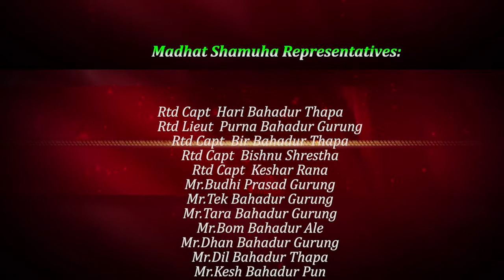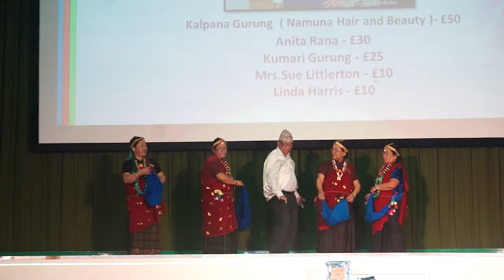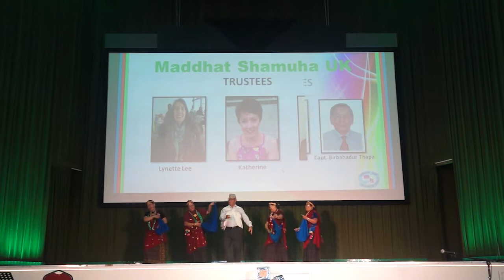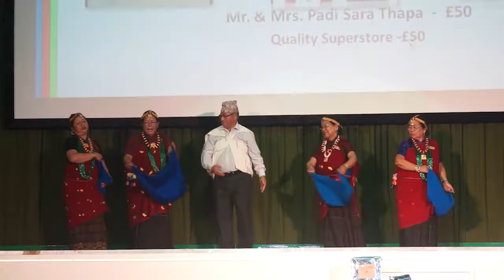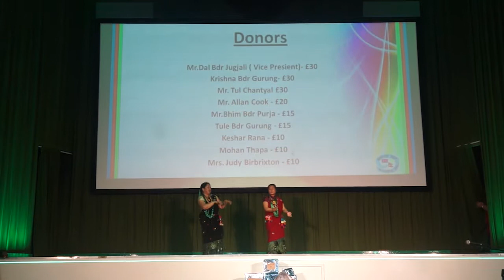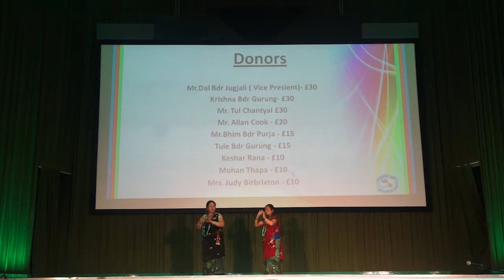Maddhat Shamuha UK ( Charity Dinner) HD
Help Nepalese / Maddhat Shamuha UK ( Charity Dinner -2016 )
Editor :Bisan Gurung
Camera : Bisan Gurung